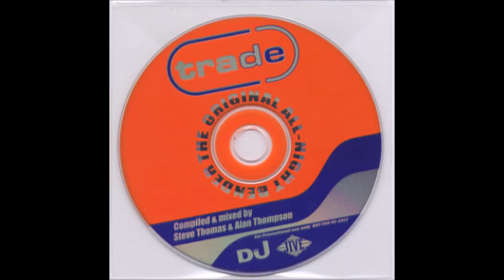Steve Thomas & Alan Thompson – Trade The Original All Night Bender 1998 Hard house